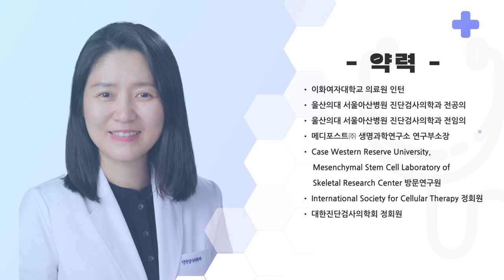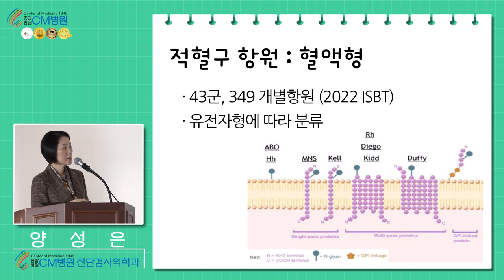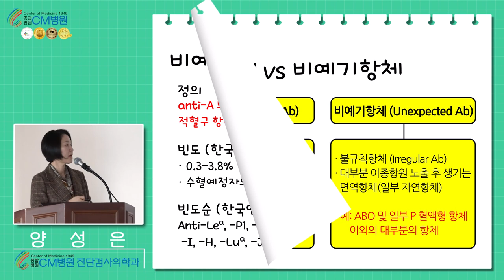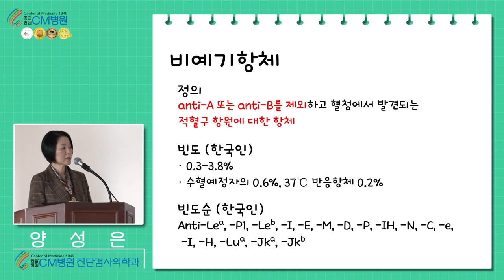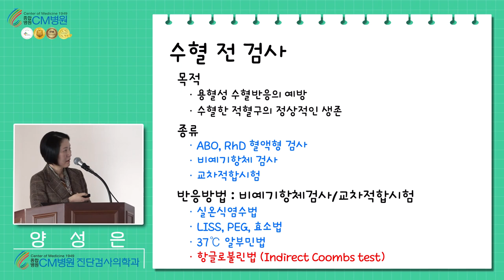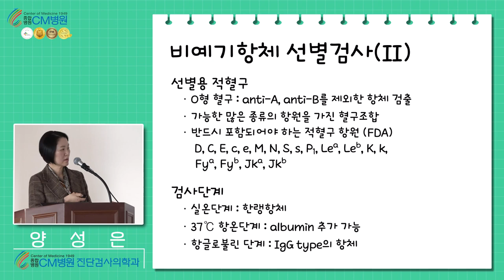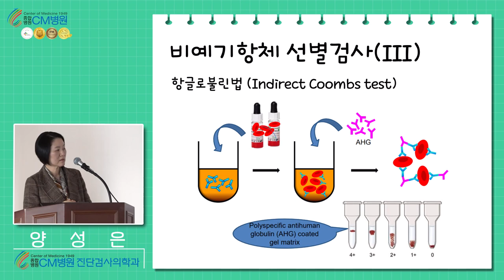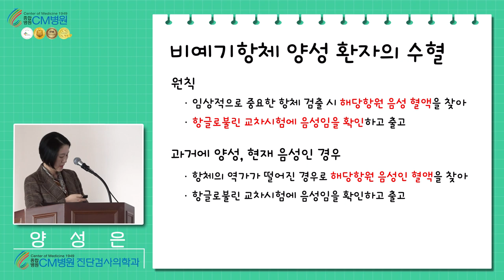세계에서 수혈에 위험한 혈액이 있다?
01:18 적혈구 항원 - 혈액형
02:57 예기항체 vs 비예기항체
04:54 비예기항체란?
06:11 비예기항체 발생 경로
07:28 수혈 전 검사
08:36 비예기항체 선별검사 (I)
09:22 비예기항체 선별검사 (II)
10:27 비예기항체 선별검사 (III)
12:08 비예기항체 선별검사의 해석
14:08 비예기항체 양성 환자의 수혈

비예기항체란 무엇이고 왜 발생하는지 그리고 잘못된 수혈의 위험성과 교차 검사의 중요성 등에 대해 설명했습니다.
특히 비예기항체가 문제 되는 상황은 수혈이기 때문에 수혈 전 반드시 교차 검사를 단계적으로 진행해야 하고 무분별한 수혈은 비예기항체 발생 가능성을 높일 수 있어 주의해야 한다는 것입니다.

20여 편의 교과서와 400여 편이 넘는 논문을 발표한 의료진은,